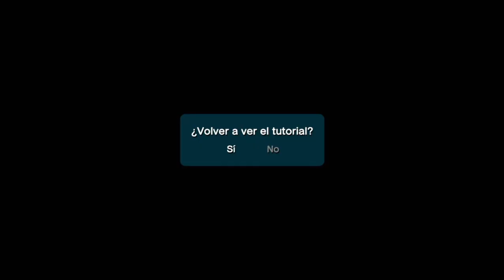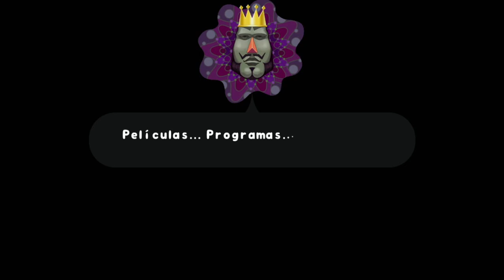Katamari Damacy REROLL (Español) de Nintendo Switch. Gameplay con Mando Pro Controller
¡El imparable príncipe ha vuelto y está dispuesto a arrollarlo todo!

Cuando el Gran Rey del Cosmos destruye por accidente todas las estrellas del cielo, te ordena a ti, su diminuto hijo, que vuelvas a encender las luces celestes.

¡Únete al Rey y al Príncipe del Cosmos en su alocada aventura para recuperar las estrellas! ¡Ahora en Full HD!

¡El popular juego de arrollar objetos vuelve con nuevos gráficos, cinemáticas totalmente renovadas y en Full HD!

Plataformas: Nintendo Switch, PlayStation 4, Xbox One, Xbox Cloud Gaming, Microsoft Windows y Amazon Luna